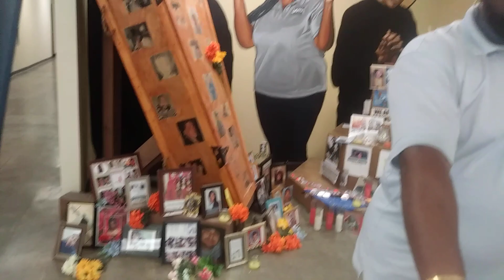NWA.. Part 2 Alonzo Williams Not Without Alonzo..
Great discussion about business, Dr Dre, Ice Cube and others..